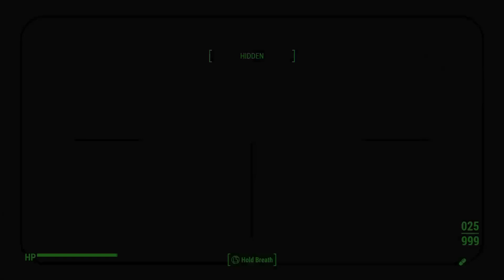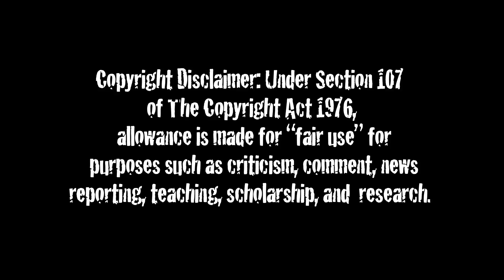Fallout 4 Far Harbor Gameplay Episode 27 Helping The Mariner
This Mariner person sure wants a lot of favors. Well, that's what we're here for. Just an errand boy and mercenary for anyone with a problem, apparently.